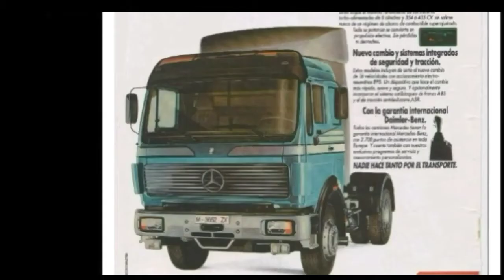Mercedes NG - SK - Actros teil T.I.R 1981 - 2021